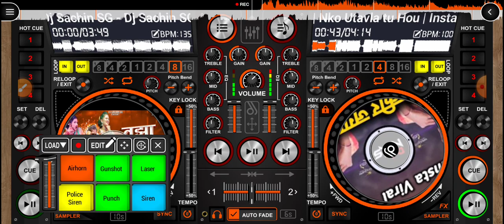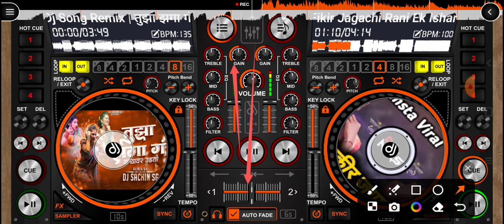नको फिकीर कशाची 👸 डीजे मराठी🎤//app mixing app name disc dj💯☝//